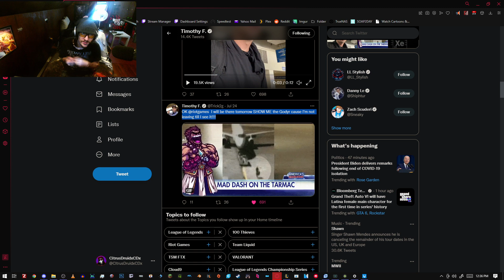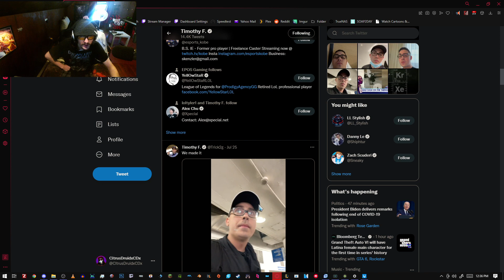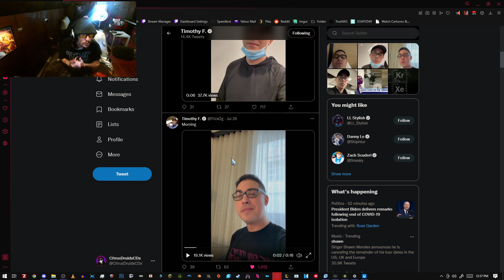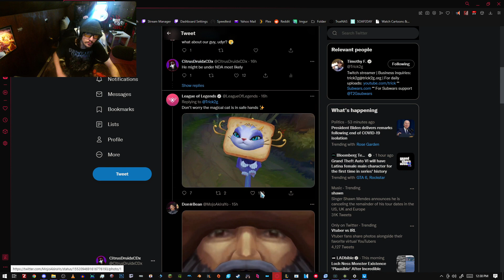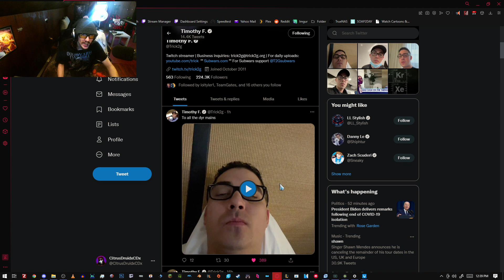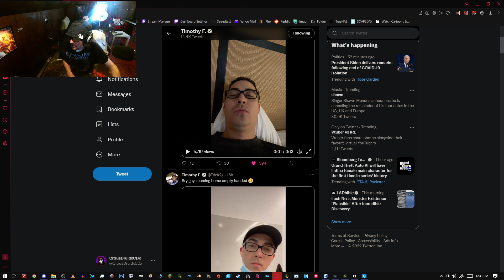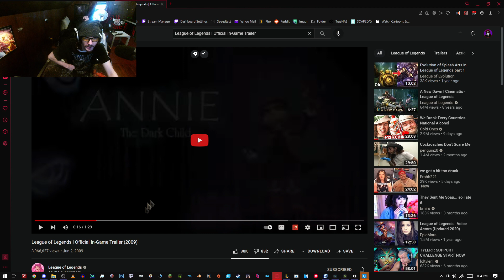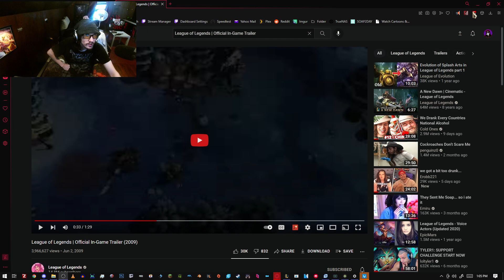Trick2g Knows what the NEW UDYR REWORK looks like and he is not telling US